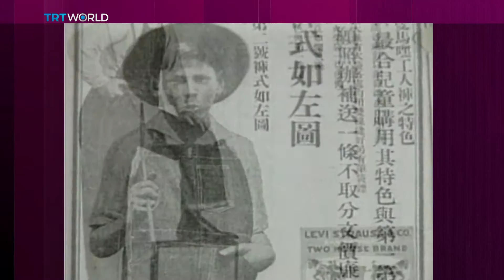History of timeless garments with designer Gokay Gundogdu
We take you on a trip to find out a little more about these iconic apparels in fashion history. And designer Gokay Gundogdu joins us to dig even deeper into some of the timeless fashion items.